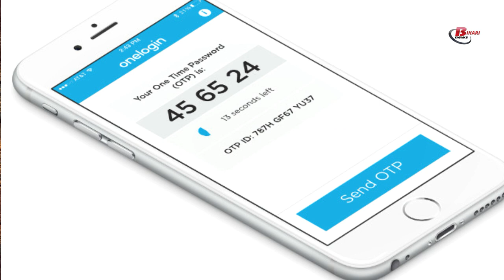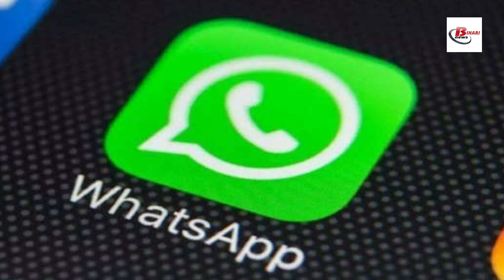वायरल खबर: इस लिंक पर क्लिक कर पाए केंद्र सरकार द्वारा मुफ्त रिचार्ज योजना!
In today's video, we were talking about such a viral news where it is being claimed that the central government is giving free recharge of Rs.239 to mobile users for 28 days. To get free recharge, click on the link given below. But when we investigated this viral message, we came to know on PIB Fact Check that this viral message is completely misleading and fake. No such message has been announced by the Central Government.